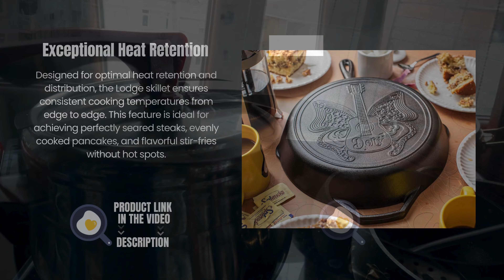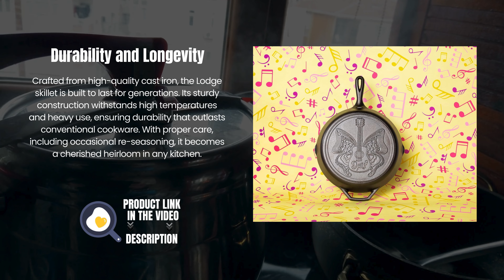Cooking Like a Pro with Lodge Pre-Seasoned Cast Iron Skillet | Review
Features:
Natural Seasoning: Each Lodge skillet comes pre-seasoned with 100% natural vegetable oil, ensuring a smooth, easy-release surface that improves with every use. This natural seasoning process eliminates the need for synthetic coatings or chemicals, making it safe and eco-friendly for cooking enthusiasts.

Exceptional Heat Retention: Designed for optimal heat retention and distribution, the Lodge skillet ensures consistent cooking temperatures from edge to edge. This feature is ideal for achieving perfectly seared steaks, evenly cooked pancakes, and flavorful stir-fries without hot spots.

Versatile Cooking Performance: From stove to oven to grill, the Lodge skillet excels in versatility. Its robust construction allows for seamless transitions between cooking methods, whether you're sautéing vegetables, baking cornbread, or searing meats. This versatility makes it a go-to choice for both everyday meals and gourmet creations.

Durability and Longevity: Crafted from high-quality cast iron, the Lodge skillet is built to last for generations. Its sturdy construction withstands high temperatures and heavy use, ensuring durability that outlasts conventional cookware. With proper care, including occasional re-seasoning, it becomes a cherished heirloom in any kitchen.

Family-Owned Tradition: Since 1896, Lodge has remained a family-owned company committed to quality craftsmanship and American manufacturing. This skillet embodies their dedication to heritage and community, proudly made in the USA with non-toxic materials.

Future | Home

🕒 Timestamps
0:00 –: Overview
0:09–: Natural Seasoning
0:30–: Exceptional Heat Retention
0:51–: Versatile Cooking Performance
1:13–: Durability and Longevity
1:35–: Family-Owned Tradition
1:54–: Conclusion

* Important Disclaimer: If you click on the product link and buy the item from Amazon, you won't pay extra because I am an Amazon Associate and I get paid when you make qualifying purchases.